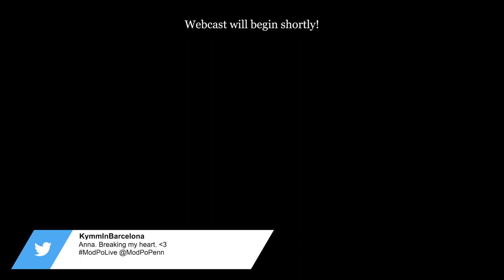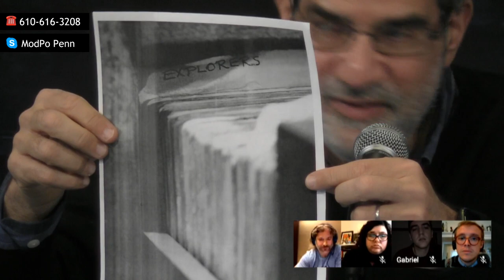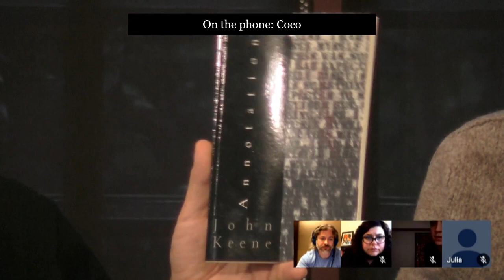ModPo Live Webcast - 11-13-2019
Join us for our week 10 live webcast, featuring Tracie Morris! Enroll for free at modpo.org.